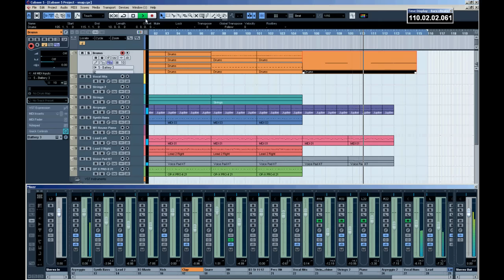Snap - Rhythm Is A Dancer (Instrumental Cover)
My attempt at recreating "Rhythm Is A Dancer" by Snap. I did use 1 sample, the 'percussion hit' you hear at the start and end was sampled from the original song.